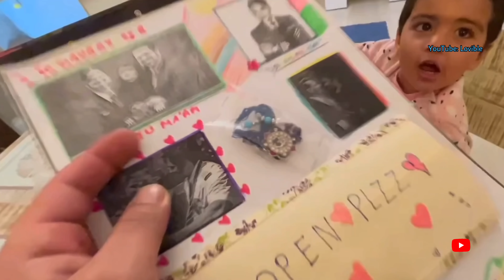Rasbhari Mama Ne Data!! Cutest Moments